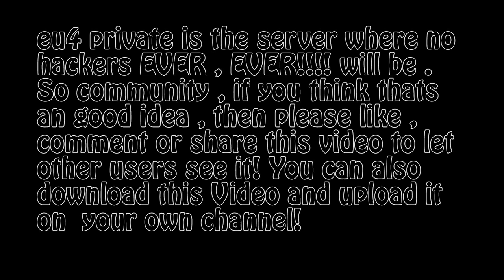MineZ | SaveTheCommunity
Guys pls go on EU4 Private!

jolle